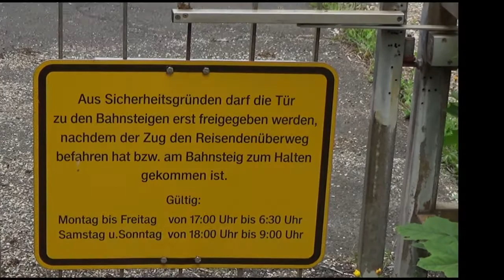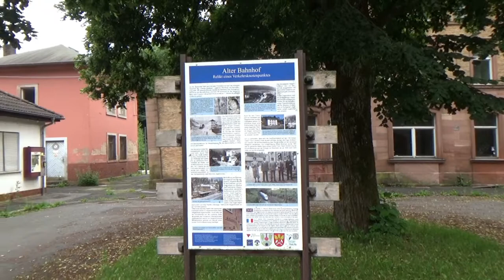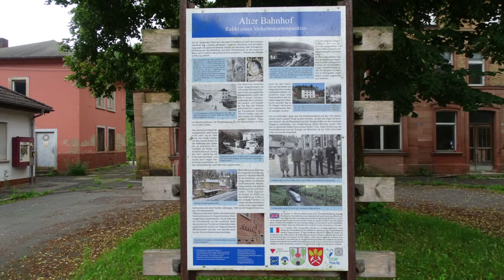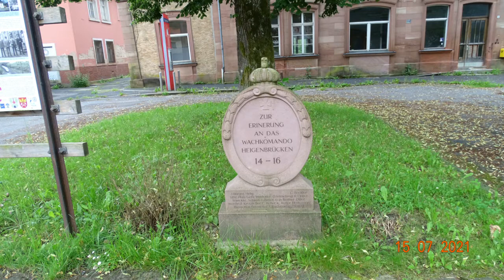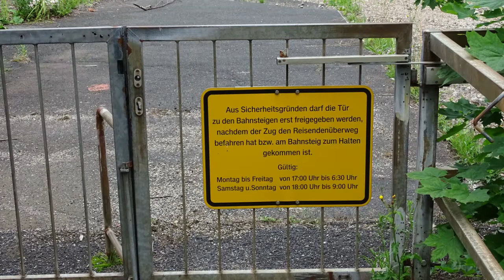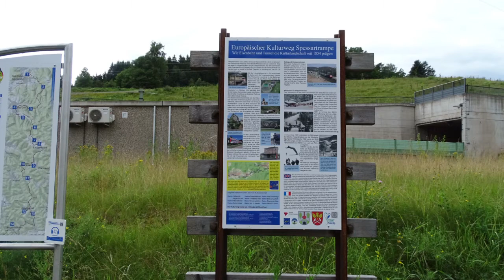Der alte Bahnhof und der neue Haltepunkt Heigenbrücken AL # 051/007/021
Die Aufnahmen zu diesem Video entstanden am 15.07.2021 am alten Bahnhof Heigenbrücken mit dem Ost-Portal des Schwarzkopf-Tunnel an der alten Spessart-Rampe und am neue Haltepunkt Heigenbrücke, der neue Spessart-Rampe.